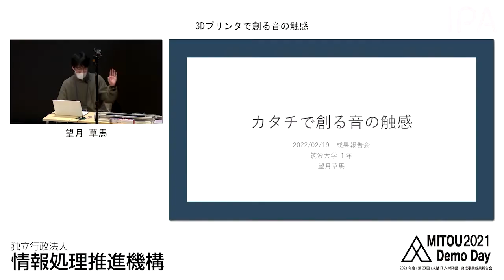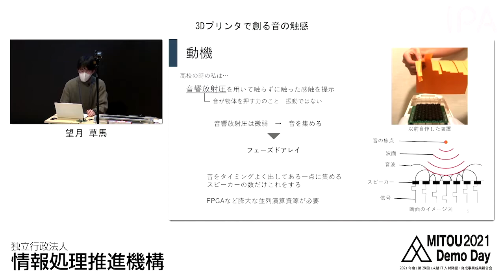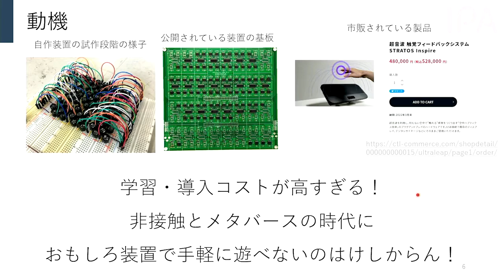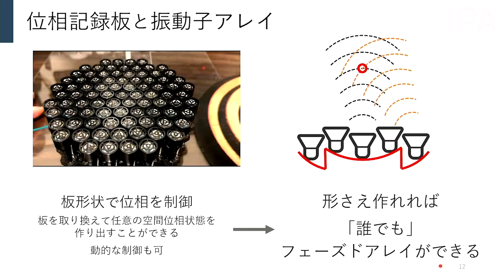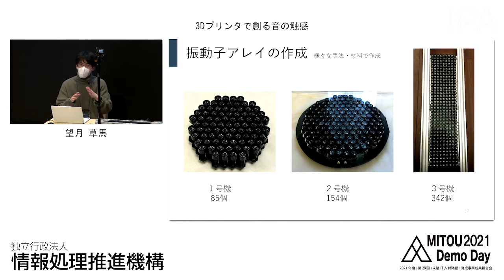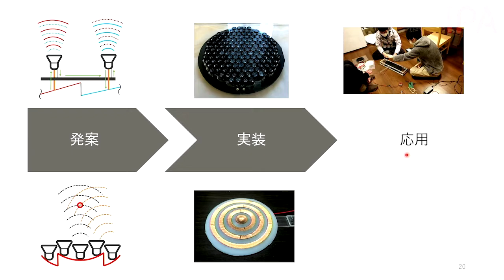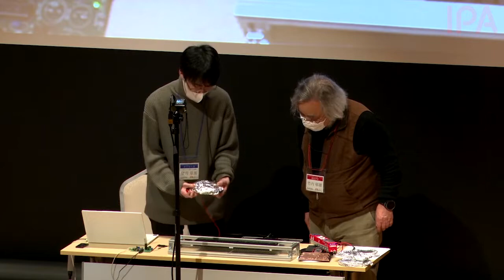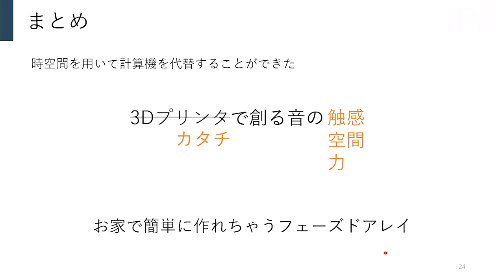【2021年度未踏／No.4】3Dプリンタで創る音の触感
2022年2月19日／20日開催 2021年度（第28回）未踏IT人材発掘・育成事業 成果報告会

プロジェクト名：
3Dプリンタで創る音の触感
クリエータ：
望月 草馬（筑波大学 情報学群 情報メディア創成学類）
担当PM：
稲見 昌彦（東京大学 先端科学技術研究センター 教授）

超音波フェーズドアレイを簡便に実現するための手法と装置を開発しました。その特徴は計算によって緻密な制御ができることに加えて、身近な材料を用いた任意の構造物においても位相制御を実現することができることで、3Dプリンタでの造形物や紙粘土を用いた位相制御を可能にしました。

2021年度 未踏IT人材発掘・育成事業 成果報告会
2021年度 未踏IT人材発掘・育成事業 プロジェクト成果一覧